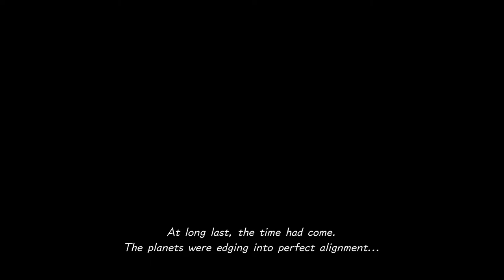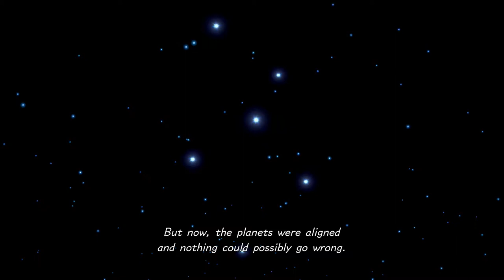(Dansk) Kingdom Hearts 3 Del 2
Heyo! lille vigtig update: Kingndom hearts 3 har meget copyright krav med musikken og nogle scener. For at sige det lige ud... Jeg vil ikke uploade mere kingdom hearts 3 (kun til Olympus verden) og uploader ikke mere indtil Del 4. Kan være videoen bliver slettet på et tidspunkt. Det her er også mere en upload test.

Håber du nyder videoen! Tak for du ser med!